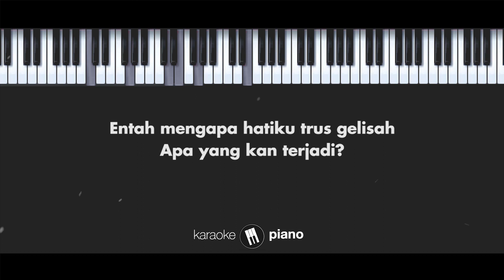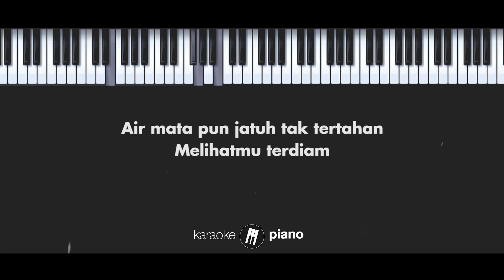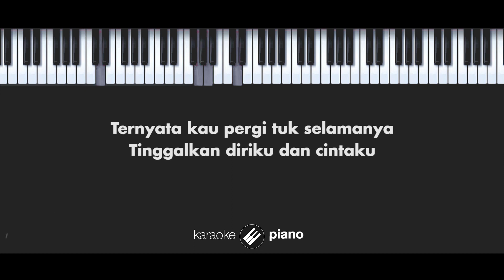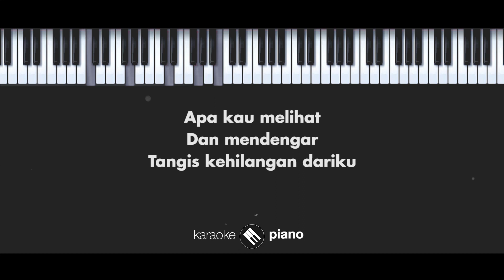Saat Kau Pergi (MALE KEY) Bunga Citra Lestari (KARAOKE PIANO)